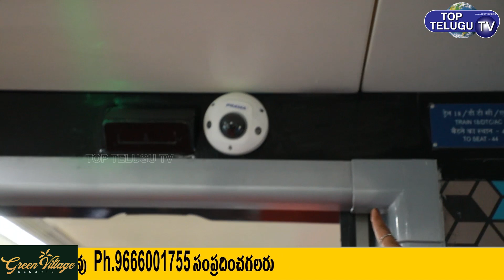వందే భారత్ ట్రైన్ లో ఫ్రీగా ఫుడ్ తినొచ్చు | Free Food in Vande Bharat Train | Top Telugu TV